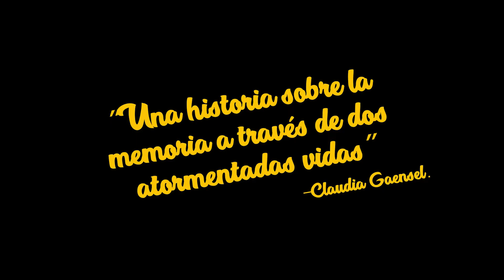Tráiler | Nosotros las bestias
En la década de los ochenta, Bolivia se está recuperando de la época de dictaduras militares. Franco, un niño curioso, entabla una inusual amistad con un misterioso hombre que su madre mantiene oculto en el sótano. Convencido de que este hombre es su padre, Franco se embarca en una misión para liberarlo, desenterrando verdades desconcertantes que desafían su comprensión del mundo.